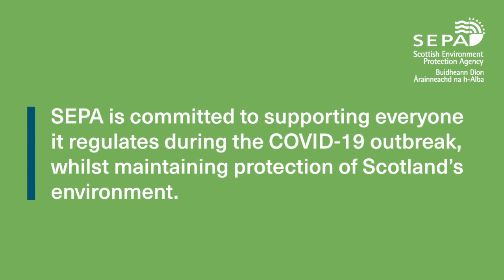Land Application Of Uncollected Milk In Scotland